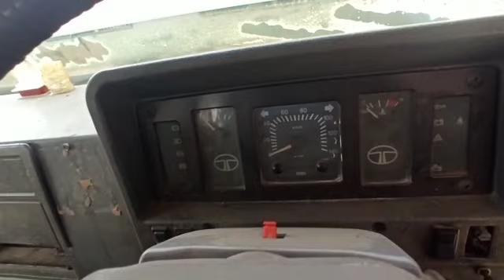TATA LPT407 4X2 CARGO TRUCK 2013